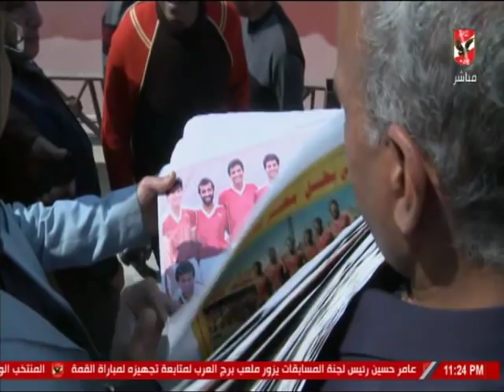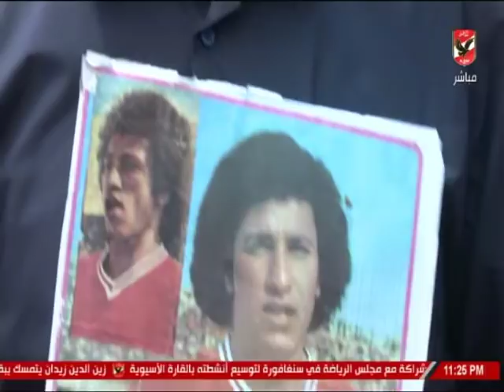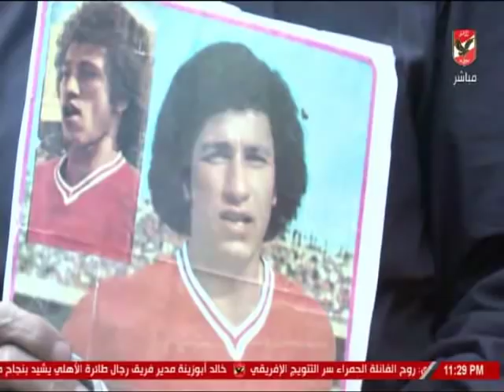تكريم 111 مشجع بالنادي الأهلي.. مشجع لـ المنيسي "مكنتش متخيل اموت قبل ما ادخل النادي الأهلي"